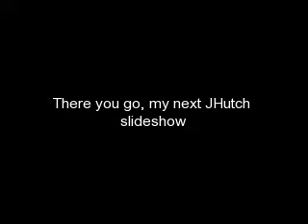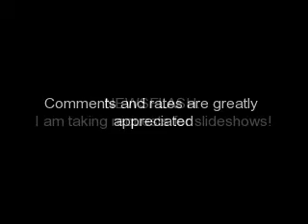JHutch the Mobile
This is a slideshow mainly about how Josh Hutcherson is an actor and he's always on the go making movies for us. He has to say goodbye to Annasophia and go make Winged Creatures. The slideshow is just saying how's he's doing what he loves, how he became an actor and his life changed, and how much he loves going everywhere. (i mean he's been to New Zealand, all over Canada, New York, everywhere!!)